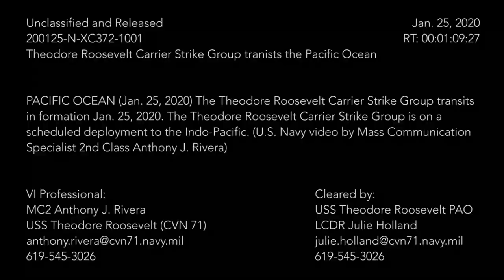حاملة الطائرات الأمريكية "يو إس إس ثيودور روزفلت" تدخل جحرها. تفشي وباء كورونا على متنها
حقائق عن تفشي كورونا على متن "روزفلت" التي سببت جدلا وإقالات في البحرية الأمريكية
كشفت وسائل إعلام أمريكية كيف بدأ تفشي وباء كورونا على متن حاملة الطائرات الأمريكية "يو إس إس ثيودور روزفلت" أواخر مارس الماضي، وإقالة كابتن السفينة والقائم بأعمال وزير البحرية.

بدأ الأمر بحسب صحيفة "نيويورك تايمز" الأمريكية، عندما رست السفينة في ميناء دا نانغ بفيتنام في الـ5 من الشهر الماضي، في ذلك الوقت كانت وسائل الإعلام تتحدث عن إصابة 16 شخصا بفيروس كورونا في فيتنام وتحديدا في الجزء الشمالي من البلاد، بعيدا عن ميناء دا نانغ.
إلا أن الضابط الأعلى في البحرية في المحيط الهادئ، الأدميرال ديفيد ديفيدسون ورغم انتشار المرض أمر بالرسو في الميناء للمضي قدما كعرض مهم للقوة العسكرية الأمريكية في منطقة تزداد توترا بسبب تزايد مطالب بكين الإقليمية في بحر الصين الجنوبي، بحسب الصحيفة.

قضى معظم البحارة أوقاتهم في فندق المدينة ونشروا صور الاسترخاء على وسائل التواصل الاجتماعي.

وفي اليوم الرابع والأخير في دا نانغ، بعد أن أمضى عشرات البحارة ليلة واحدة على الأقل في فندق حيث تأكدت إصابة اثنين من البريطانيين بالفيروس، أمر الكابتن بريت كروزر، أفراد الطاقم بالعودة إلى السفينة خوفا من تعرضهم للعدوى.